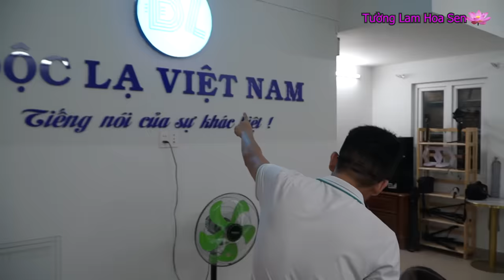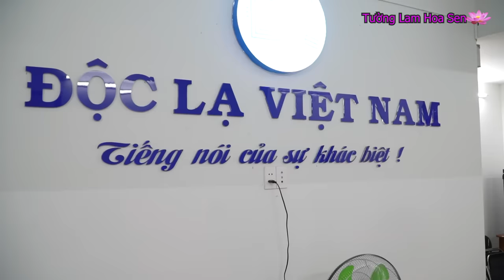2. Cô bé ăn chay, thuộc làu kinh kệ đến thăm chú Phú Độc Lạ Bình Dương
2. Cô bé ăn chay, thuộc làu kinh kệ đến thăm chú Phú Độc Lạ Bình Dương